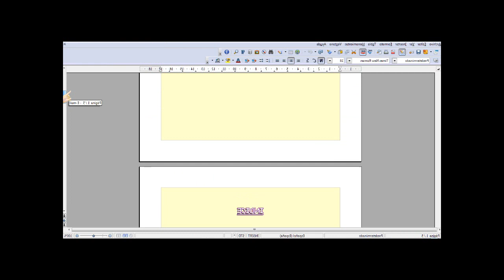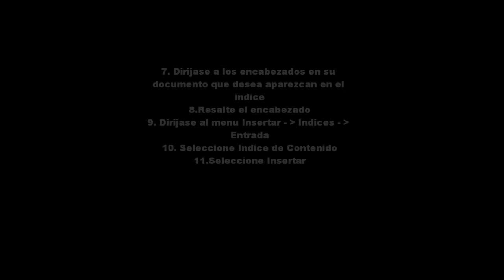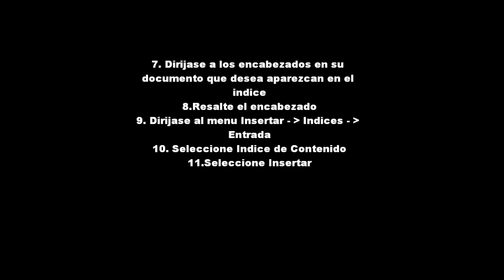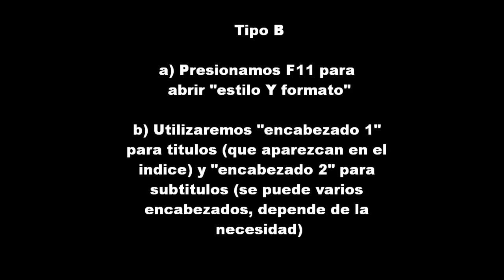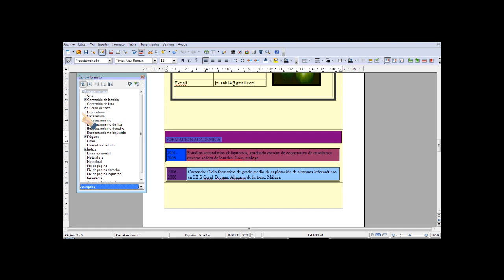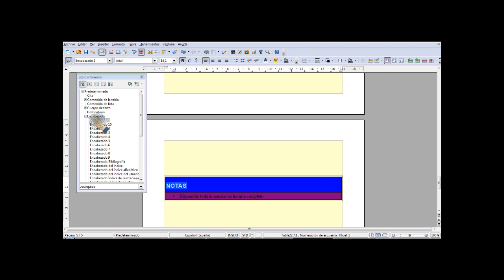Indice automatico en Writer OpenOffice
Actividad de Ofirmatica^^ haciendo lo que se puede en fin de semana con algo de resak xD